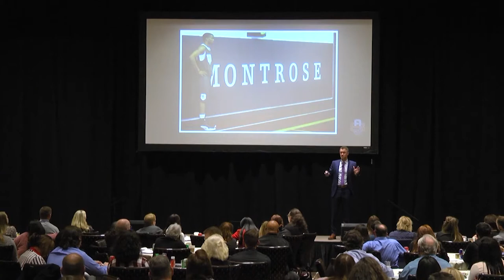Intro Video 2020 - Alan Stein, Jr.